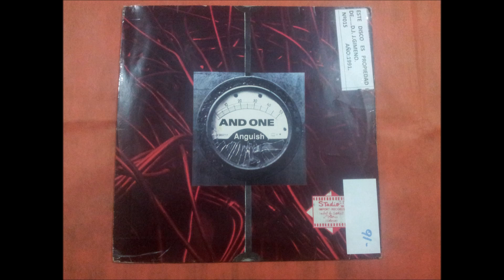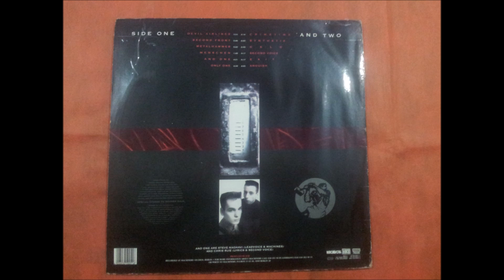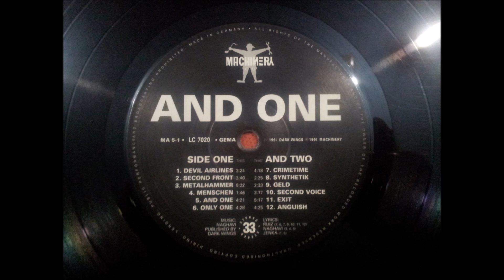AND ONE.''ANGUISH.''.(DEVIL AIRLINES.)(12'' LP.)(1991.)